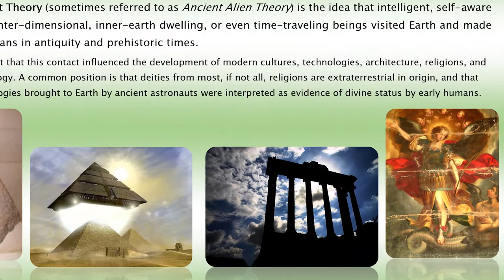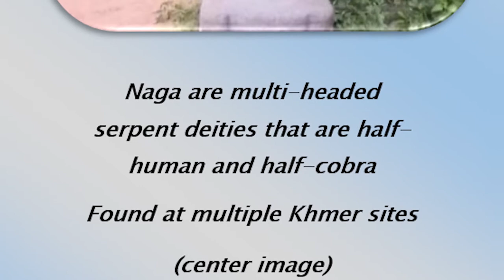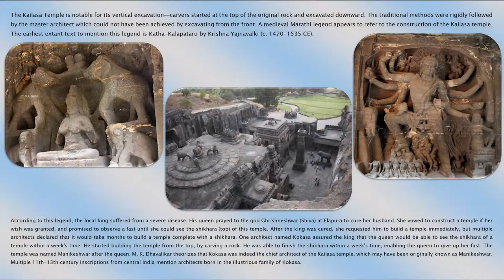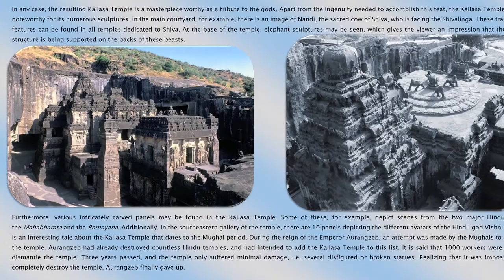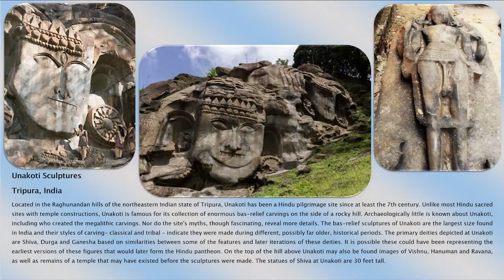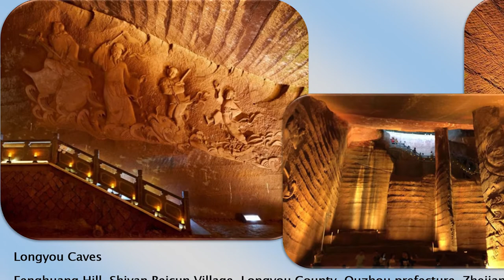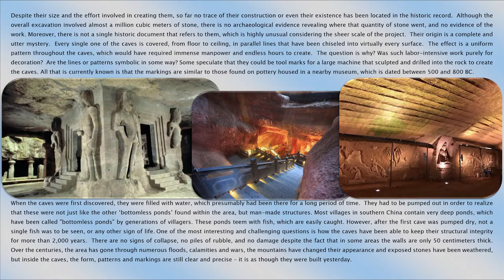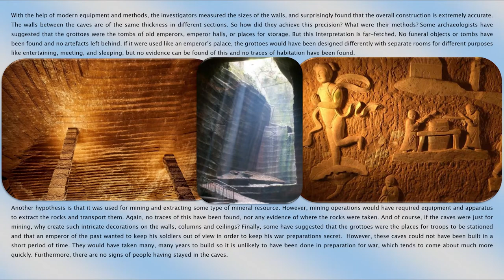Mysterious Ancient Structures (Asia)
Features of Ancient Astronaut Theory:
Mysterious Ancient Structures Built Using Advanced Mathematics, Methods and Tools
(Asia)

This video explores Ancient Astronaut Theory and many of the mysterious structures in Asia that were built using methods that would have been impossible or very difficult for ancient man unless they had advanced high technology and mathematical understanding.